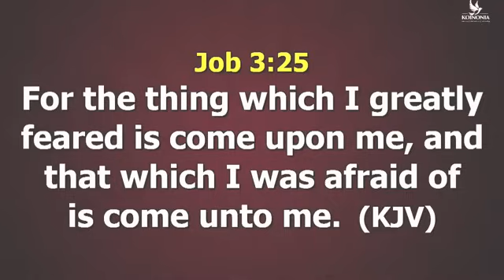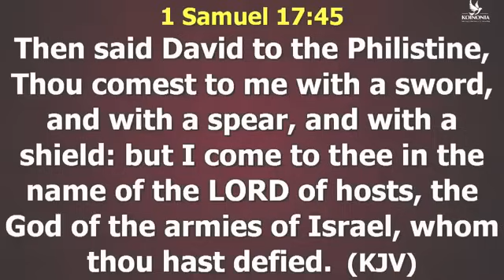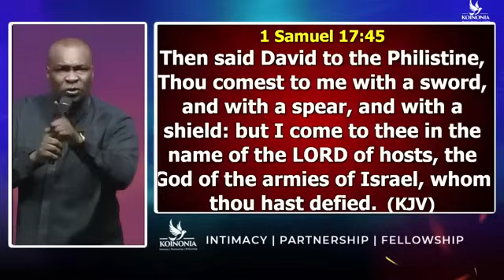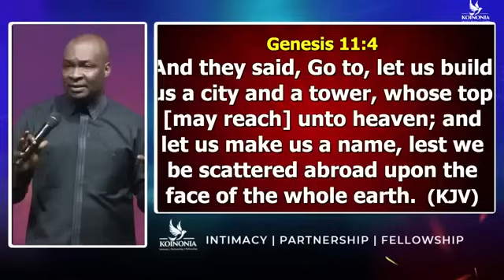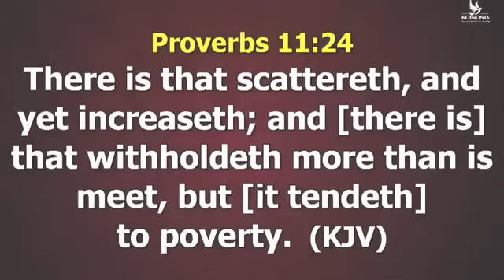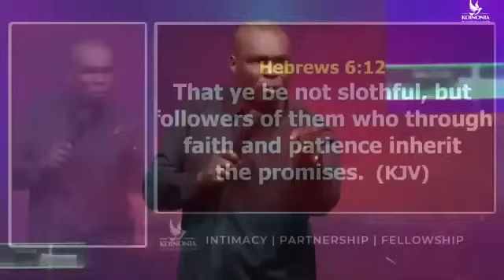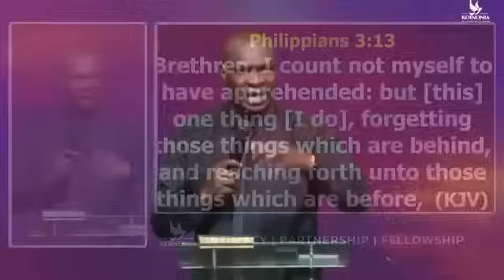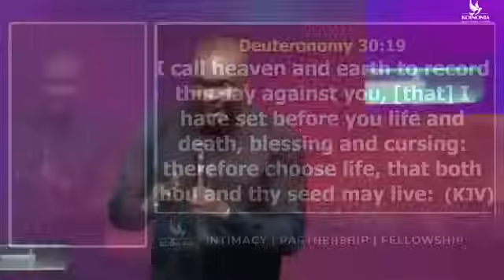Your Mind is a Magnet: Attract Success by Repelling Negative Beliefs | Apostle Joshua Selman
ANNOUNCEMENT:
Public Relations Department:
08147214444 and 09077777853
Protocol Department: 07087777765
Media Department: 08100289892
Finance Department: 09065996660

below is the account detail:

Account Numbers:
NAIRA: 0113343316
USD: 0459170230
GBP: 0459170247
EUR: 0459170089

Swift code: GTBINGLA
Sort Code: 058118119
Bank: Guaranty Trust Bank Plc

1)This video has no negative impact on the original works (It would actually be positive for them)
2)This video is also used for teaching purposes.
3)It is transformative in nature.
4)I ONLY used bits and pieces of videos to get the point across where necessary.

selman joshua
prayer
joshua selman